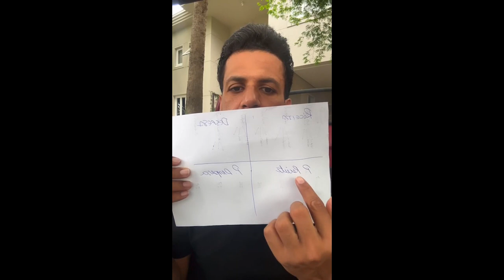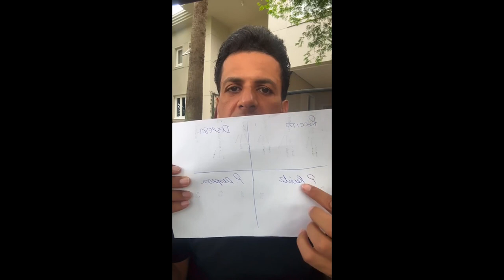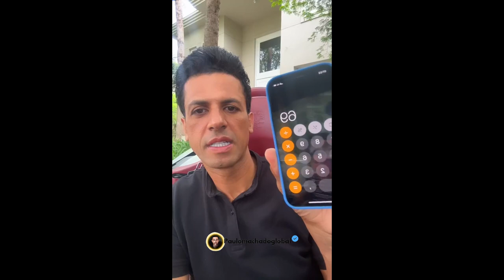7 SENHAS PARA ORGANIZAR SUA VIDA FINANCEIRA AINDA HOJE!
Você quer aprender a fazer sua empresa faturar 10x mais no maior treinamento de hábitos de enriquecimento do mundo ou vai continuar sofrendo com seu negócio estagnado?

Quero te fazer um convite:

Participe da próxima edição do Método HP, a maior imersão de hábitos de enriquecimento, criada por Paulo Machado, um cara que saiu de 1 milhão de Reais em dívidas para criar 7 negócios multimilionários.